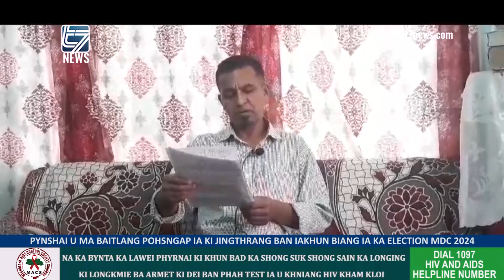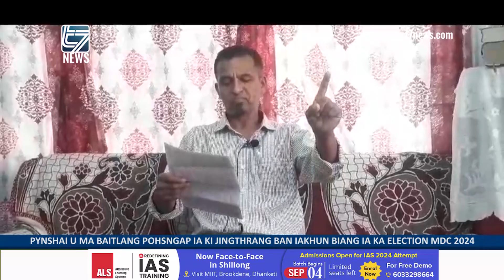PYNSHAI U MA BAITLANG POHSNGAP IA KI JINGTHRANG BAN IAKHUN BIANG IA KA ELECTION MDC 2024